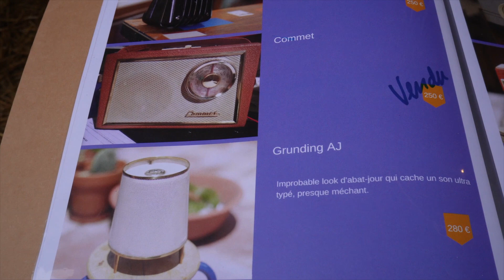Je consomme local greg